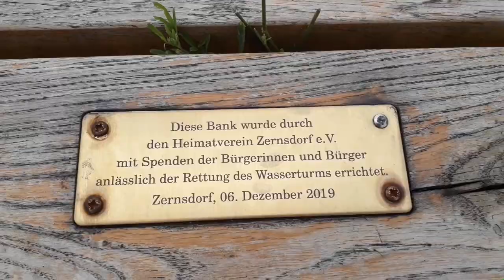Banküberfall in Zernsdorf/West - Bank Raid in Zernsdorf/West